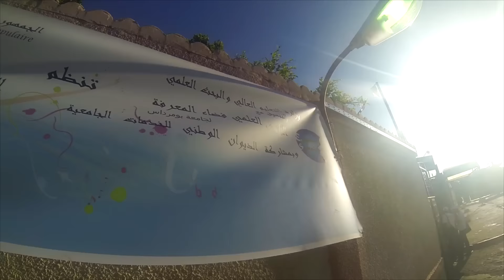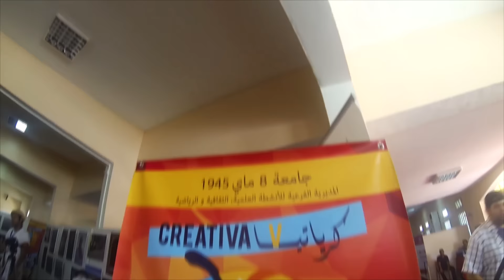Creativa au Salon National des Club Scientifiques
Le club scientifique Espace du Savoir de l’université M’Hamed Bougara-Boumerdès organise, avec le soutien de Ministère de l’Enseignement Supérieur et de la Recherche Scientifique, l’Université d’été des clubs scientifiques. Il s’agit d’une formation intensive de dix jours consécutifs, du jeudi 23 juillet au Lundi 03 Août 2015 à Boumerdès. La rencontre recours à une approche pluridisciplinaire (communication, audiovisuel, formations, animation, éducation environnementale, enjeux des organisations, chantier de volontariats …) afin de structurer et d’encourager l’ensemble des clubs scientifiques à l’innovation dans la gestion de l’organisation des activités scientifiques de qualités internationale.
vidéo créé par : Visual Arts Club - Creativa
Page FB: Université d'été des Club Scientifiques